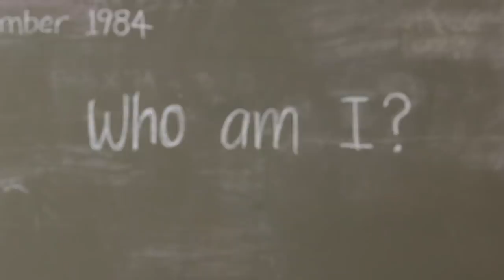Upcoming Sequels No One Is Talking About Yet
One of the most polarizing aspects of the movie-making business is sequels. Should classic or hit movies have sequels, or do you risk ruining them forever with a bad movie? But for those of you who love a good sequel, you should get really excited.

There are some obvious sequels to get excited about, especially if you are a Marvel or DC fan. Even Matrix and Avatar fans should be jumping for joy with recent announcements from those respective franchises.

But there are also sequels to classic and hit movies that you may not know are in the works. Here are the upcoming sequels no one is talking about.

Gladiator 2 | 0:00
The King's Man | 1:10
Django Unchained 2 | 2:28
The Many Saints of Newark | 3:42
We're Wolves | 5:32
McClane | 7:12
Master and Commander 2 | 8:28
Call Me By Your Name 2 | 9:34
Top Gun: Maverick | 11:16
Doctor Sleep | 12:27
Bill & Ted Face the Music | 14:16
The Craft 2 | 15:28
Labyrinth 2 | 16:22